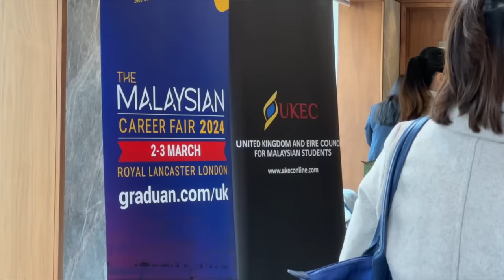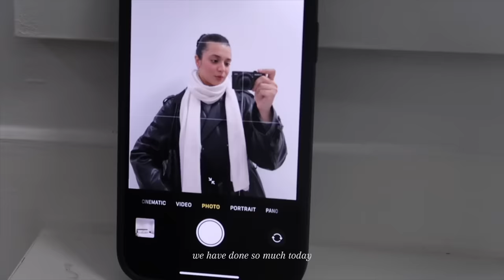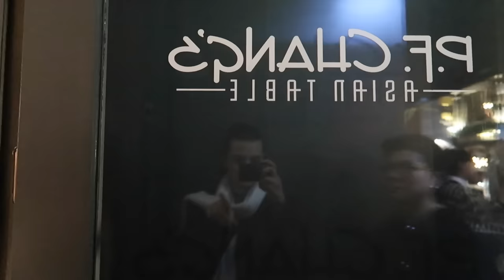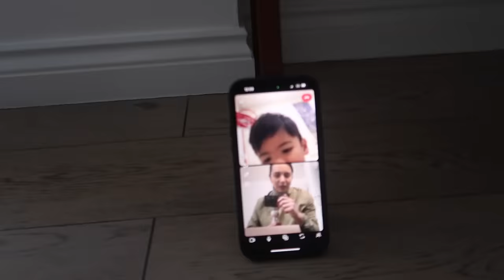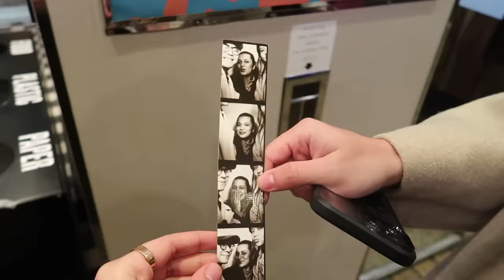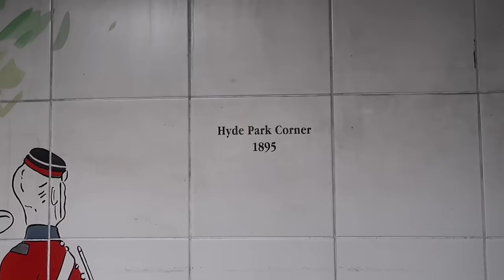our london flat ♡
so the move is officially over. i’m so so so happy to be here, especially with haiqal. I’m away from london as I type this for two quick nights to rest and reset after a 3-way move. can’t wait to share these few days here with you and for more future London vlogs. thank you for being the best viewers, most wholesome community here, I appreciate you